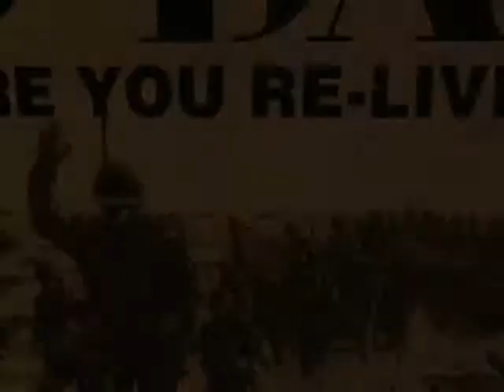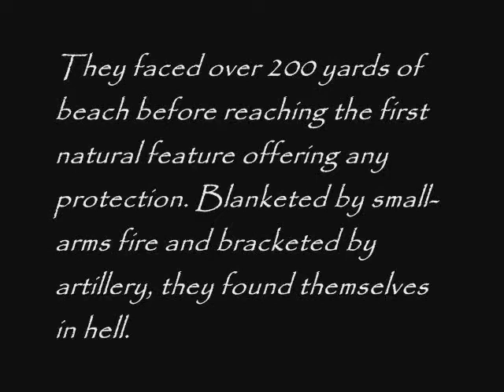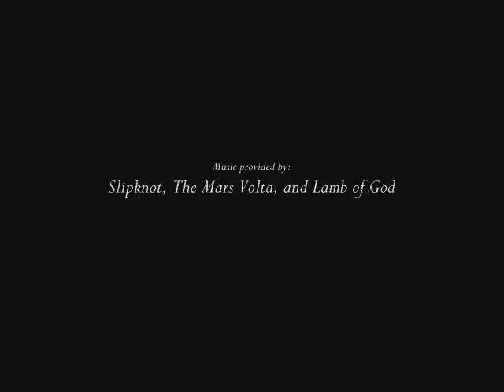D-Day: Dare You Relive It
A video some classmates and I made in senior year 2006 with the 3DS Max 7 program. I know it's not very good but we had a deadline.